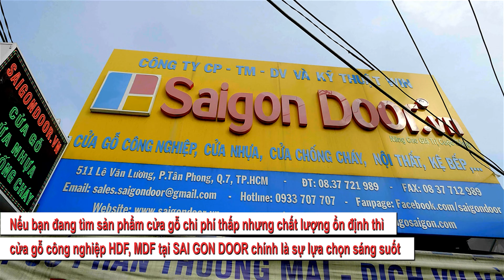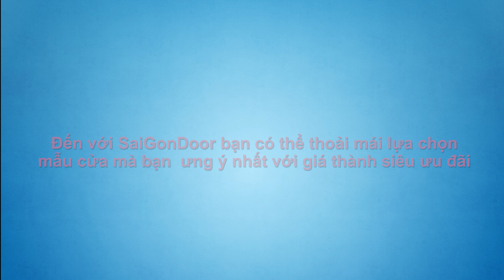✌️ Báo giá cửa gỗ công nghiệp SaiGonDoor dùng làm cửa phòng ngủ, cửa đi thông phòng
@SAIGONDOOR Báo giá cửa gỗ công nghiệp SaiGonDoor dùng làm cửa phòng ngủ, cửa đi thông phòng
🚪 Sản phẩm SaiGonDoor đạt TOP 10 do người tiêu dùng bình chọn là Thương Hiệu và Sản phẩm được tin dùng của năm 2021, theo đánh giá khảo sát từ Trung Tâm Chống Hàng Giả và bảo vệ người tiêu dùng TP. Hà Nội - Việt Nam trao tặng. Đây là miền vinh hạnh và là động lực để tập thể cán bộ công nhân viên SaiGonDoor cố gắng hơn để ngày càng hoàn thiện dịch vụ, cải tiến sản phẩm nhằm cung cấp đến cho khách hàng sản phẩm chất lượng hơn, phục vụ tốt hơn.
🏆 SaiGonDoor đồng thời nhận được giải thưởng TOP 10 thương hiệu Asean năm 2021 và đánh dấu bước tiến sự thành công.
➡Kệ tivi
➡Giường Ngủ
☎️ Hotline Mobi Quận 7: 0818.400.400
📞 Hotline Mobi Quận 9: 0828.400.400
☎️Hotline Mobi Quận 12: 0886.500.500
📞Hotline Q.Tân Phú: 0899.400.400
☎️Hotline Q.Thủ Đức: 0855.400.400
📞Hotline Phạm Văn Đồng: 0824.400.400
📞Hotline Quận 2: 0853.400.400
☎️Hotline Cần Thơ Miền Tây: 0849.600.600
🚏Showroom I: 511 Lê Văn Lương, Phường Tân Phong, Quận 7, Tp.HCM
📍Showroom II: 535 Đỗ Xuân Hợp, P. Phước Long B, Quận 9, Tp HCM.
📍Showroom IV: 21 Quốc Lộ 1K, Phường Linh Xuân, Quận Thủ Đức, Tp HCM.
🗺Xưởng Sản Xuất 1: 361 TX25, Phường Thạnh Xuân, Quận 12, Tp.HCM
🗺Xưởng Sản Xuất 2: 81 Võ Văn Bích, Xã Tân Thạnh Đông, Huyện Củ Chi, Tp.HCM
🗺Xưởng Sản Xuất 3: Đường số 9, Phường An Bình, TP.Biên Hòa, Đồng Nai